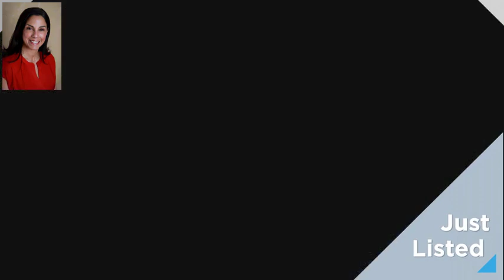L3.1 Sunset Way, Jackson, NY 12816